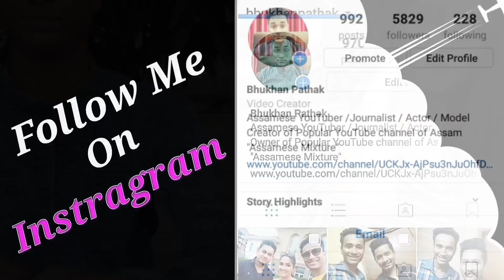Are you in love Relationship? Yankee Parashar exclusive interview by Bhukhan Pathak.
Yankee Parashar first love, boyfriend.

Yankee Parashar is a talented newcomer Assamese Actress, Model & Anchor.
Her Debut film Mission China was a Huge blockbuster at Assamese Box office history.
Her latest release song "Sinaki Sinaki' With Bhrigu Kashyap.
Her Beautiful interview with Bhukhan Pathak.